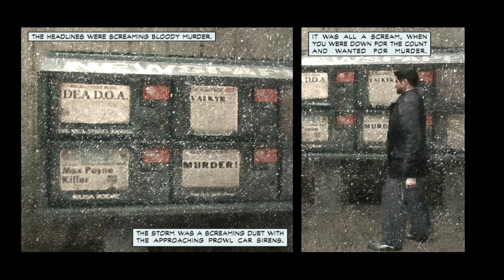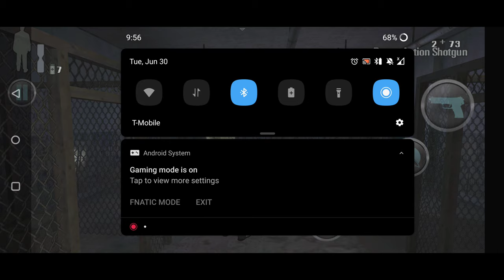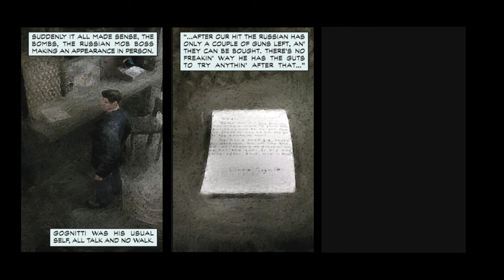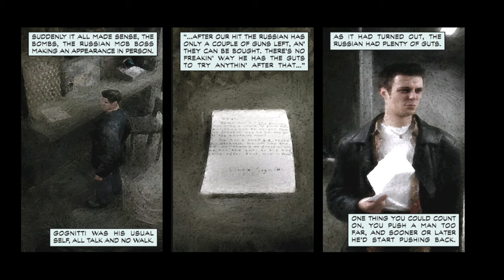Max Payne Mobile Part 1 The American Dream - Chapters 5, 6 & 7 (Gameplay)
Muzak & Pipes
00:00 Chapter 5: Let the Gun Do the Talking (Part 2/2)
08:00 Chapter 6: Fear That Gives Men Wings
29:25 Chapter 7: Police Brutality (Part 1/2)